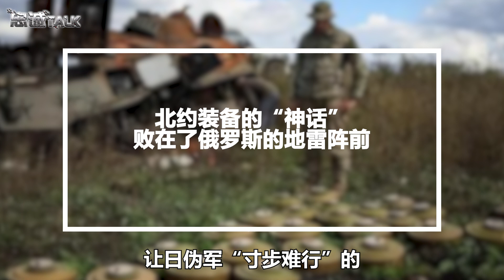地雷戰永不過時，俄羅斯的優勢顯現，烏克蘭的噩夢還沒結束【卢忠诚】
地雷戰永不過時，俄羅斯的優勢顯現，烏克蘭的噩夢還沒結束
强国军事 軍事 卢忠诚 我們的影片會遵循公平、尊重的原則，確保不會包含任何仇恨言論的元素。